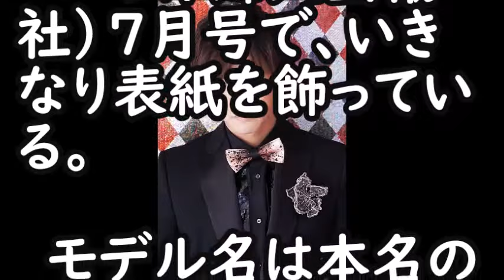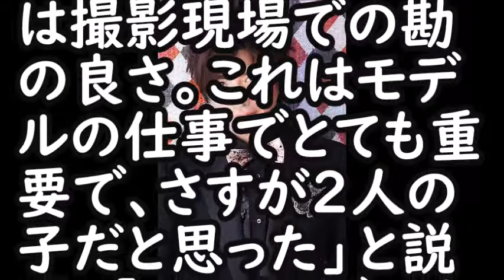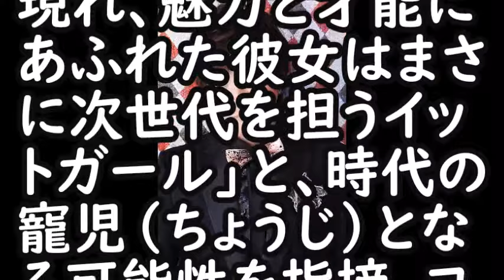【衝撃】木村拓哉と工藤静香の次女がやばすぎる！その素晴らしき才能と、驚きの真相に一同唖然。その内容とは！？(まるごと通信局)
毎日投稿！！最新のニュースをあなたにお届け！！

【SMAP】「グループ再結成の可能性へ前進！？」木村拓哉がSMAPメンバーと飯島三智氏へメッセージを送った

ファン一同“木村拓哉の退所を希望” まるで辞めジャニ扱いを受ける理由と元SMAPの新しい地図の因果とは【ジャニーズ】